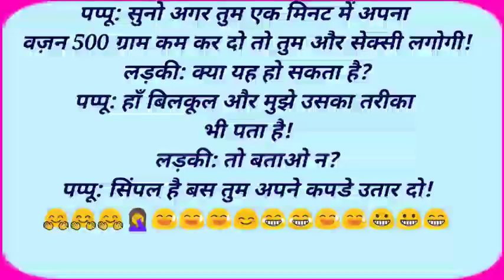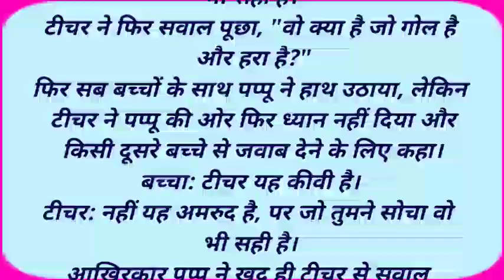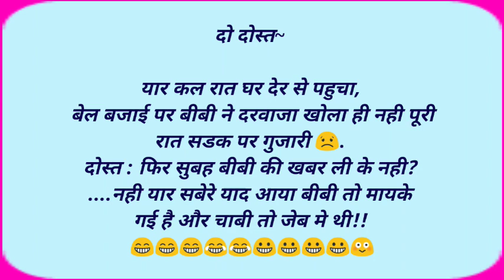हंसी के हंसगुल्ले // VERY INTERESTING COMEDY VIDEO // Hindi Jokes